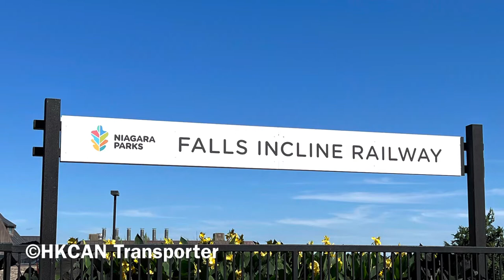[Summer Specials #3] Incline Railway in Niagara Falls, Ontario, Upwards+Downwards journey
Today, I went to Niagara Falls in Ontario, which is between the border of Buffalo, USA and Niagara, Ontario. The funicular railway was a good idea to film so I decided on Filming it.

Hope you guys will enjoy the video and the scenery!

此物版權 “港加交通頻道” 的錄音片生產物品，多謝合作。

Please do not copyright any of HKCANTransporters’ Production Videos without permission and agreement. Thank You.